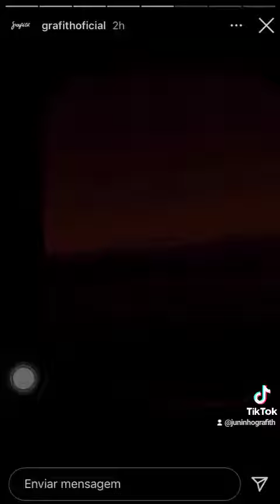viagem do grafithão pra Manaus pro aniversário de sikera Júnior amanhã ✈️🙏